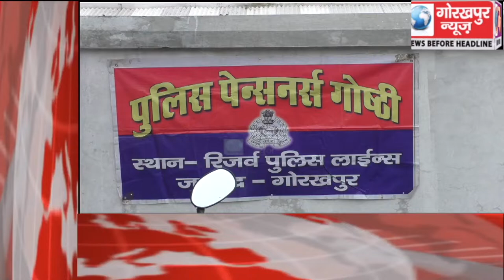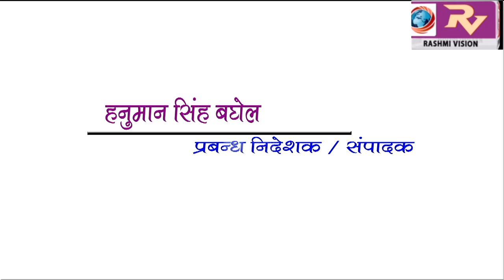GORAKHPUR NEWS Headline -23-07-2019